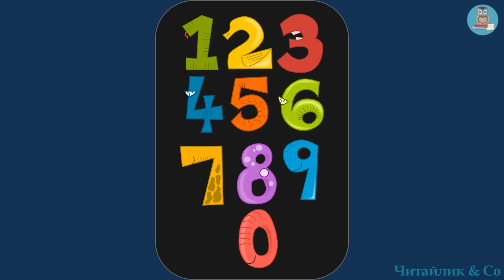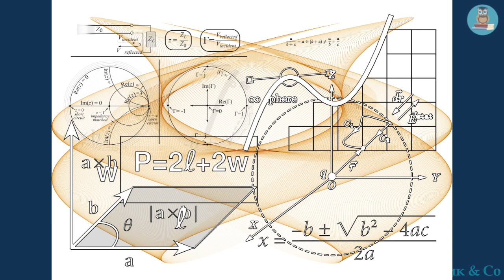Як Незнайко вивчав Арифметику